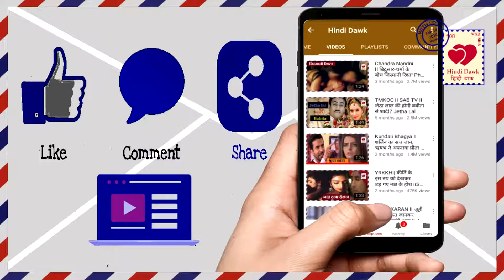YHM II आदि ने रोशनी के साथ छोड़ा घर, यहां पति-पतनी बनकर रह रहे हैं दोनों II Adi Leaved House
आदि ने रोशनी के साथ छोड़ा घर, यहां पति-पतनी बनकर रह रहे हैं दोनों II Adi Leaved House